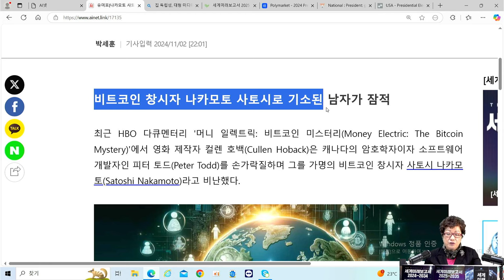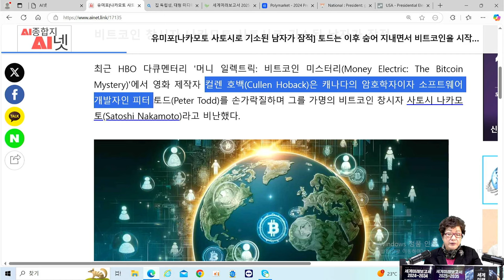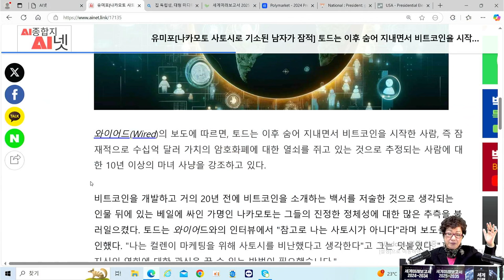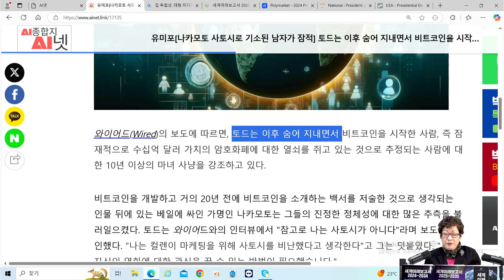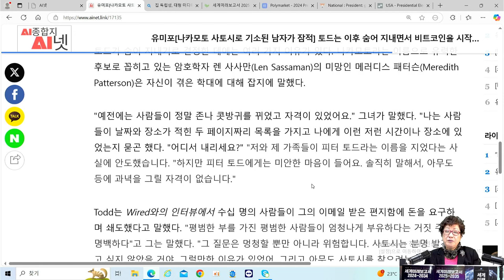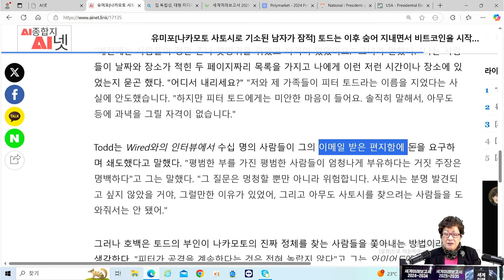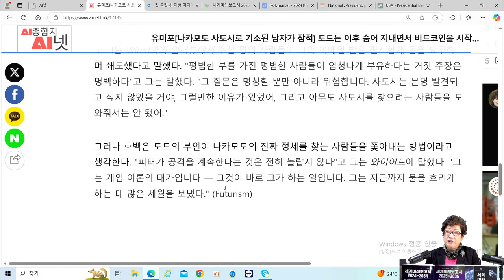[AI미래기술] 🪙비트코인의 창시자는 누구인가? - 가명의 비트코인 창시자 사토시 나카모토는?